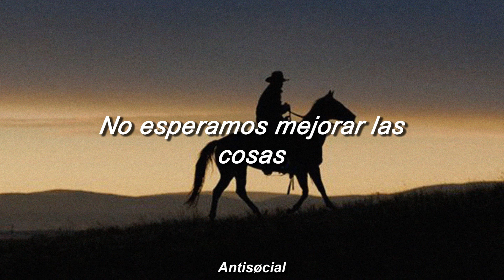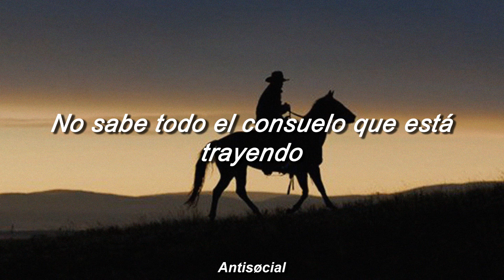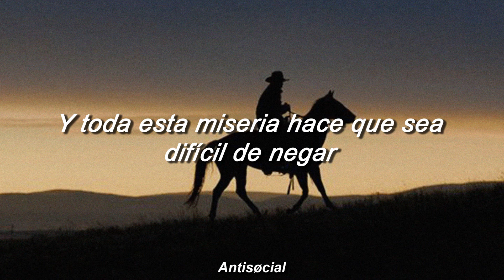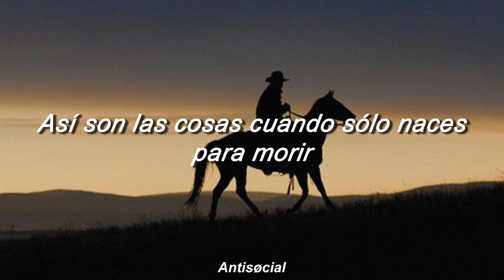Born To Die — Kelly Clarkson // Traducción al español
✧; La canción no me pertenece.

➫ Si tienes alguna duda / notas algún error respecto a la traducción puedes comentarla.

— ⸙ Lyrics
We don't hope for makin' things better
All we want is to keep it together
Every day is a rainy day, no changin' the weather
This kind of life has made our hearts as hard as leather

And all these tears are from the dust in our eyes
And all these years just keep on passin' us by
And all this misery makes it hard to deny
We all know that we're just born to die

That's the way it goes when you're just born to die
I hear the voice of a whip-poor-will singin'
She don't know all the comfort she's bringin'
We all know the sound of when the truth is ringin'

Yeah, it hurts your soul just like a bumble bee stingin'
All these tears are from the dust in our eyes

'Cause we all know that we're just born to die